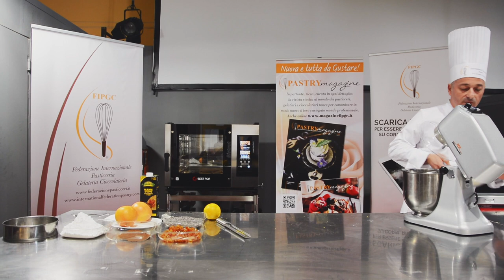Ricetta Biscotti di mandorla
La ricetta dei biscotti di mandorla di Cesare Sciambarruto di Equipe Eccellenze Italiane Pasticceria Gelateria Cioccolateria FIPGC